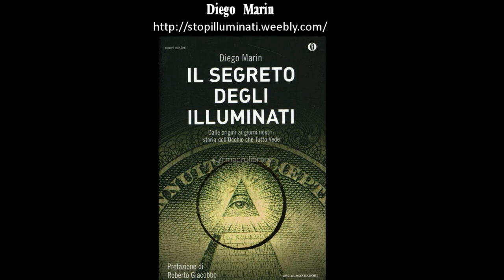Nocturnal 17 Dalla teoria del tutto agli Illuminati: incontro con Diego Marin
Diego Marin, dottorato in Fisica teorica, specializzato in Teoria delle Stringhe e Gravità quantistica a Loop, da oltre dieci anni si occupa di mitologia comparata e di storia del pensiero esoterico.
 Come fisico ha proposto una nuova “teoria del tutto” alternativa alle Stringhe e denominata “Arrangement Field Theory”. Come storico ha pubblicato “The three ages of Atlantis” con Inner Traditions, “Il Segreto degli Illuminati” con Mondadori e “Il Sangue degli Illuminati” con Macro Edizioni. È inoltre autore del romanzo fantasy Samsara.

Biografia diego marin